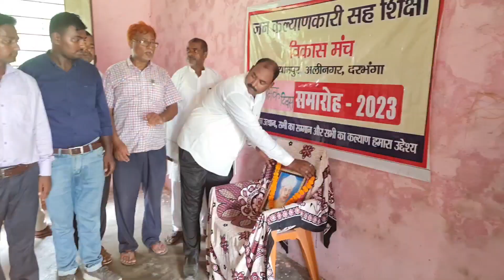Darbhanga News : टीचर डे | शिक्षक दिवस |इस सराहनीय कार्य के लिए क्या कहें |dbn news